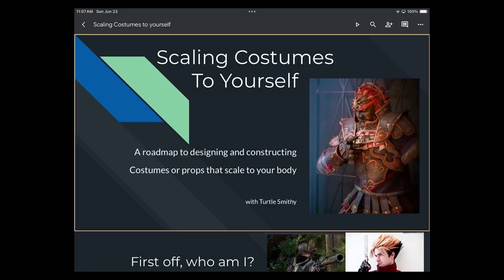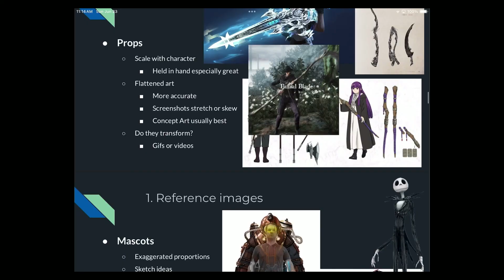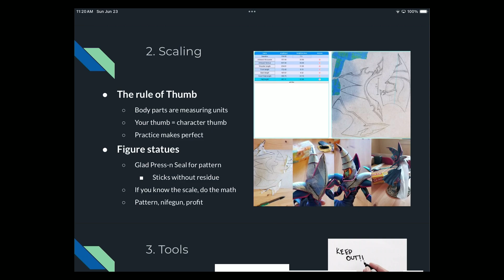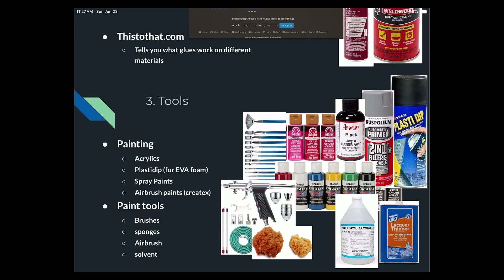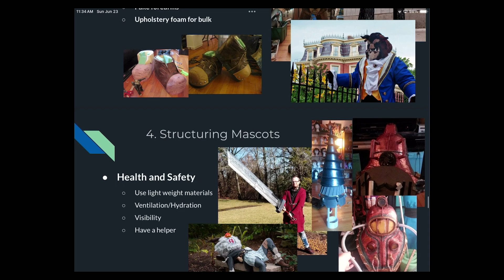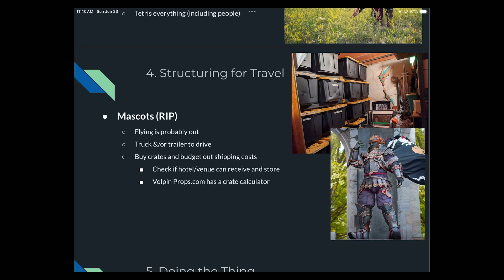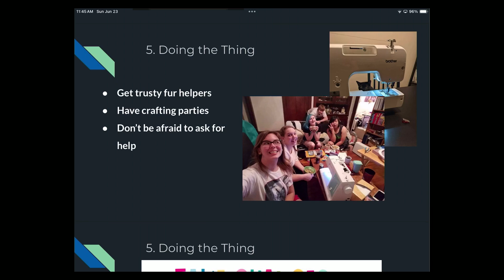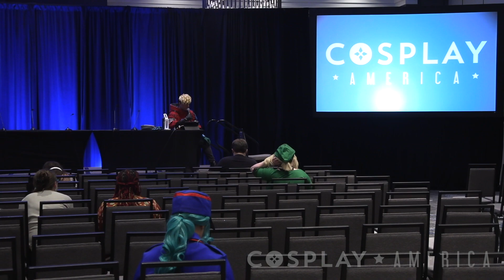Scaling Costumes to Yourself • TurtleSmithy Cosplay • Cosplay America 2024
As it so happens, most of us do not feature impossible cartoon or video-game anatomies. Once we come to terms with this dissonance, TurtleSmithy Cosplay can show us how to scale our costume designs to the proportions of our own bodies.

Main Events June 23rd 11 AM